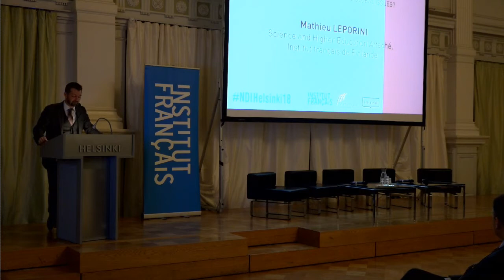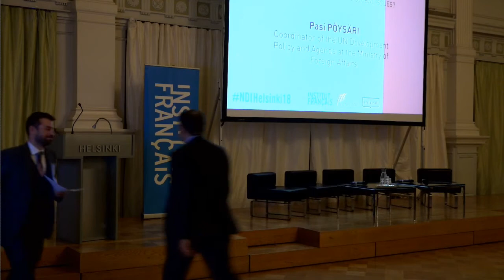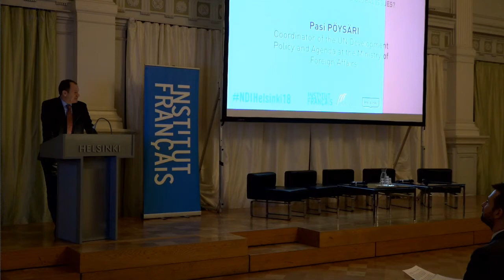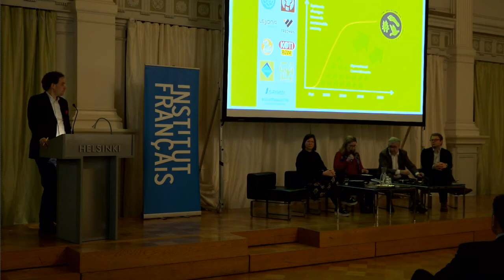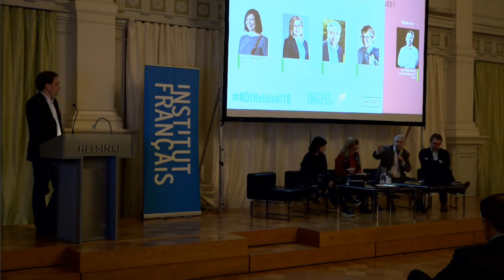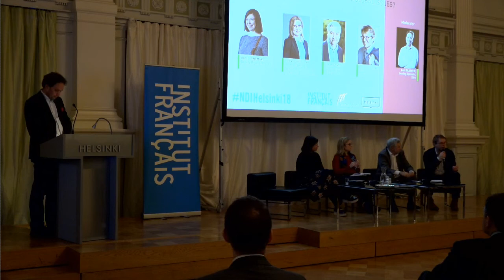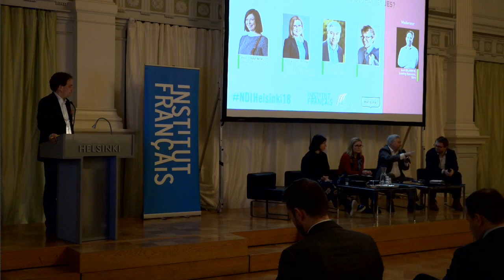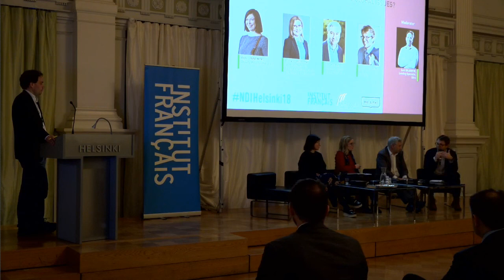Night of Ideas event 1 - How can local power imagine sustainable solutions to global issues?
What can local powers concretely do in terms of sustainable transition ? A panel discussion involving French and Finnish officials, followed by the screening of the documentary «Qu’est-ce qu’on attend»?